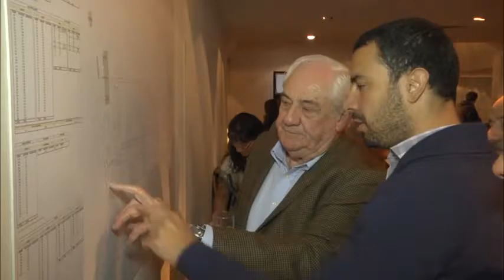San Fernando acompañó el lanzamiento del 21° Salón Náutico Argentino